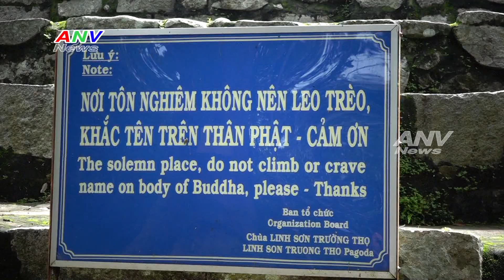Kỳ Diệu về Tượng Phật nằm trên núi Tà Cú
Tượng Phật Thích Ca nhập Niết bàn an vị tại chùa Linh Sơn Trường Thọ trên đỉnh núi Tà Cú (huyện Hàm Thuận Nam, tỉnh Bình Thuận) đã được xác lập kỷ lục Việt Nam vào ngày 2/1/2006 và ngày 2/3/2013 được tổ chức Sách kỷ lực châu Á xác lập kỷ lục “Tượng Phật dài nhất nằm trên đỉnh núi”. Tượng Phật Thích Ca nhập Niết bàn do điêu khắc  sư Trương Đình Ý chủ trì thi công từ năm 1963 đến năm 1966 hoàn thành.
Tượng Đức Phật nhập Niết bàn được làm hoàn toàn bằng công sức lao động của con người, không dùng máy móc hay cần trục. Nguyên liệu để tạo nên pho tượng là bê tông cốt thép, phủ vôi trắng. Tất cả vật liệu xây dựng như xi-măng, sắt, thép đều được gánh vác từ dưới chân núi lên, không hề có trực thăng vận chuyển.